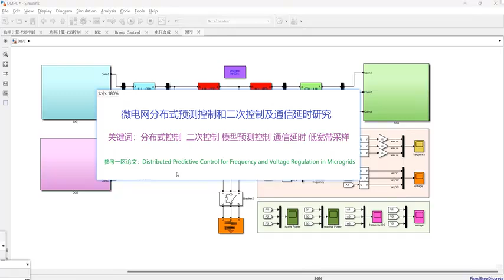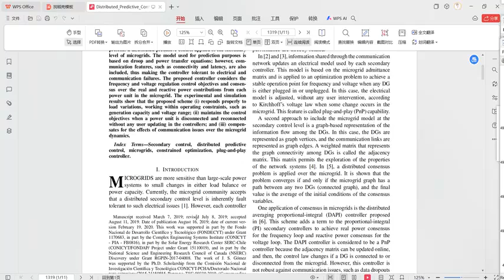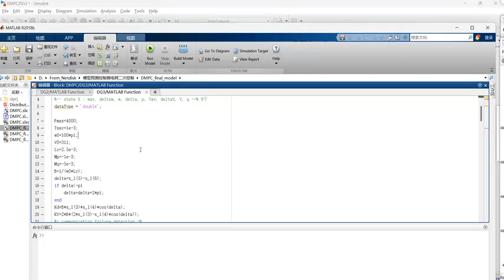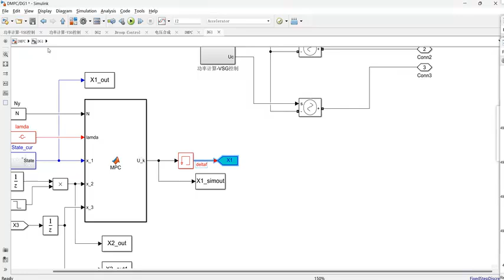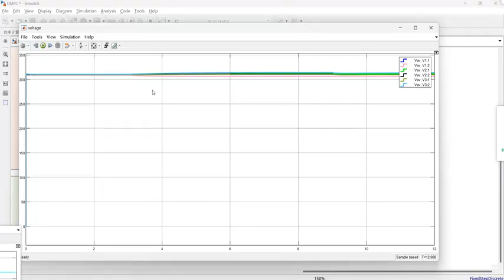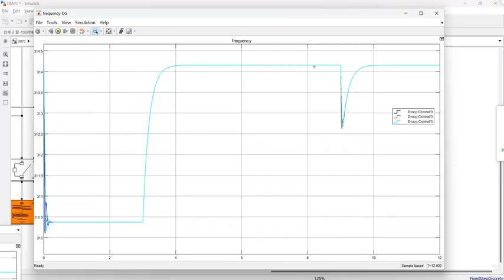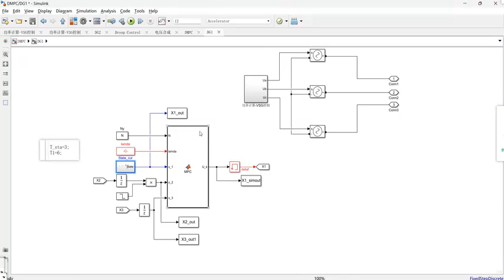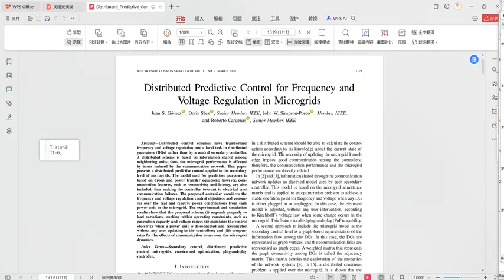Research on Distributed Predictive Control, Secondary Control and Communication Delay of Microgrid